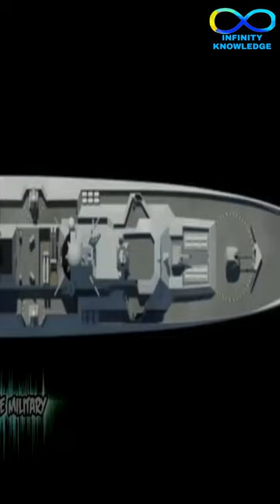world's Most Powerful Destroyer Ship Zumwalt Class Destroyer, Why today battleship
world's Most Powerful Destroyer Ship Zumwalt Class Destroyer, Why today's battleship not effective stealth battleship | uss zumwalt weapons | stealth ships